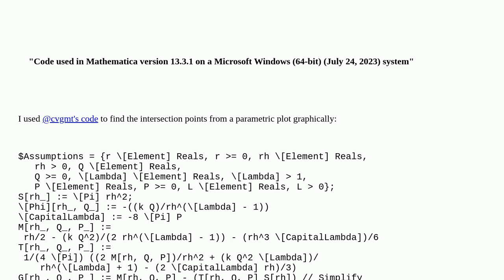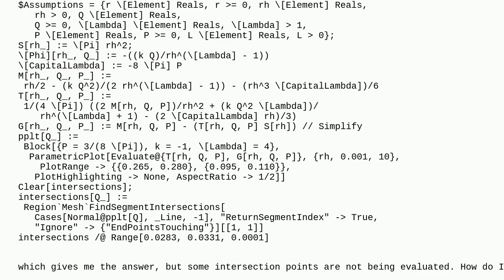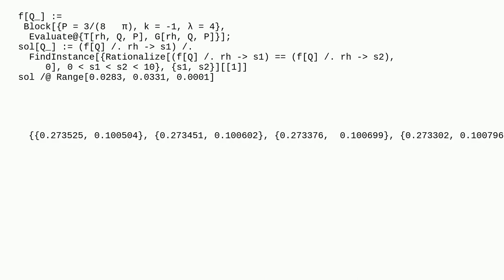Mathematica: Finding intersection points graphically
Finding intersection points graphically

A special thanks goes out to the community

  plotting calculus-and-analysis equation-solving table intersection